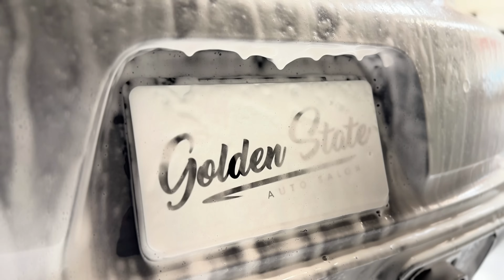Porsche GT4RS Foam Wash in 4K- Exterior Auto Detailing (Satisfying ASMR)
Welcome back to the channel! Check out this week's episode, as we bring this 718 Porsche GT4RS back to its original glory! Enjoy the video and let us know what you would like us to detail next in the comments!

💻 WEBSITE — All of our car detailing services!

🔌 PRODUCT LINKS:

EXTERIOR WASHING:
Foam Cannon
Pressure Washer
pH Neutral Soap
Ceramic Boost Spray
Edgeless Microfiber Towels
Gauntlet Drying Towel
Korean Fiber Wash Mitt
Soft Detailing Brush
Wheel Bucket Dirt Trap
EGO Leaf Blower
Air Cannon Blow Dryer
RainX Glass Protectant

WHEELS:
Pump Sprayer
Wheel & Tire Cleaner
Turtle Wax Wheel Cleaner
Wheel Detailing Brushes
Wheel Barrel Brush
Tire Cleaning Brush
Tire Dressing
Iron & Fallout Remover
Bead Maker Protectant

INTERIOR:
Interior Cleaner
Leather Cleaner
6.5HP Shop Vac
Invisible Glass Cleaner
Waffle Weave Towels
Soft Detailing Brush
Auto Scrub Pad